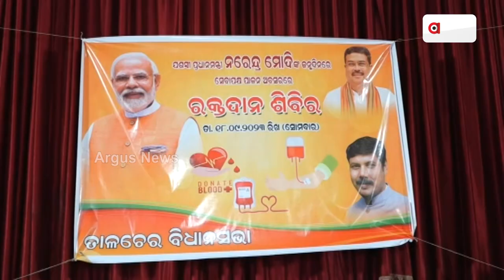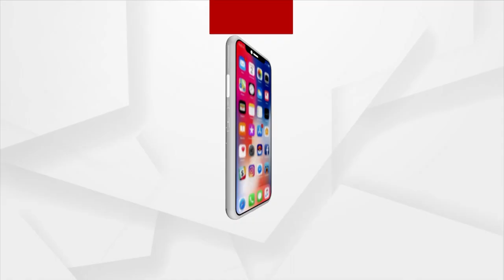BJP Organises Blood Donation Camp In Angul's Talcher